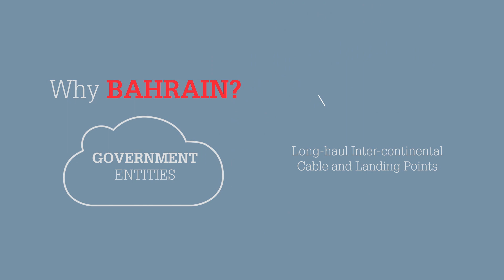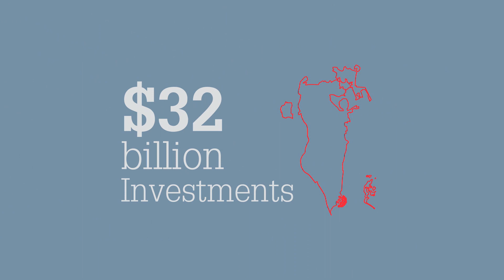Amazon Web Services: Bringing Cloud Computing to Bahrain and Beyond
Amazon Web Services is coming to the Middle East, via Bahrain, with its construction of a new Region comprising multiple large-scale data centres. We’re delighted to welcome the world’s fastest-growing multi-billion dollar enterprise IT vendor, ready to empower organisations of all sizes with cloud computing. Welcome to the new digital economy.

00:00 What is Cloud Computing?
00:56 Introduction to Amazon Web Services (AWS)
01:37 Why Bahrain for AWS?
02:00 How organisations can benefit from AWS
02:41 What does AWS mean for Bahrain?
03:32 The advantages of AWS for businesses in MENA